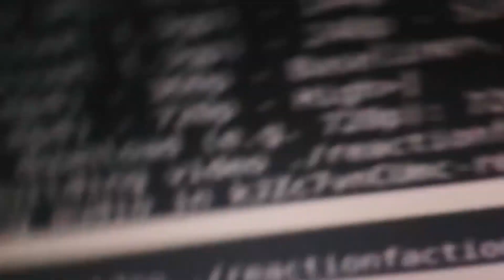JASON VS VEGETTA! CRAZY REACTION!!!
This is a "JASON VS VEGETTA!" CRAZY REACTION!